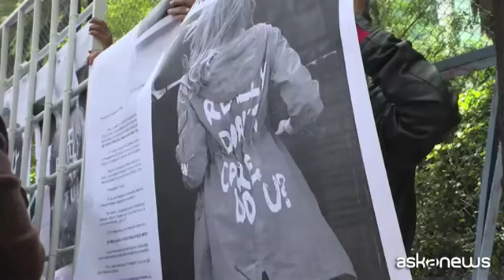Messico, candidata sindaco contro Trump con giacca come Melania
Roma, (askanews) - La candidata sindaco indipendente di Città del Messico Lorena Osornio ha organizzato una protesta davanti all'Ambasciata Usa con bambini dietro a una finta gabbia, per chiedere a Trump di rispettarne i diritti e contro la sua politica di "tolleranza zero".
Osornio indossava una giacca simile a quella indossata dalla first lady durante la visita in un centro di detenzione per minori non accompagnati in Texas. Quella di Melania aveva la scritta: "A me non importa nulla, e a te?" ("I really don't care, do U?"), quella di Osornio, invece, "Melania, a nosotros sì nos importa!" (Melania a noi importa).
"Presidente Donald Trump chiediamo a lei e al suo governo di rispettare immediatamente i diritti dei bambini . Ha detto -di modificare le leggi sull'immigrazione, garantire che nessun minore possa essere rimpatriato in paesi dove possa essere vittima di violenza e soprattutto che i bambini non siano mai più separati dai loro genitori".